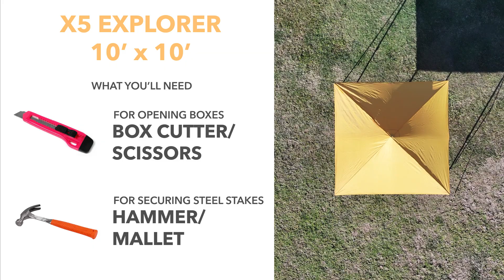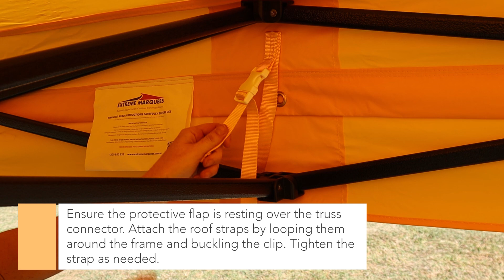How to Setup and Pack Down an X5 Explorer 10' x 10' Canopy | Extreme Canopy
Watch this video to see how to set-up and pack down your 10' x 10' X5 Explorer Canopy!

► TIMESTAMPS
00:00 Introduction
00:47 Parts List and What You'll Need
01:08 Canopy Set-up
03:52 Securing Your Canopy
04:35 Canopy Pack Down